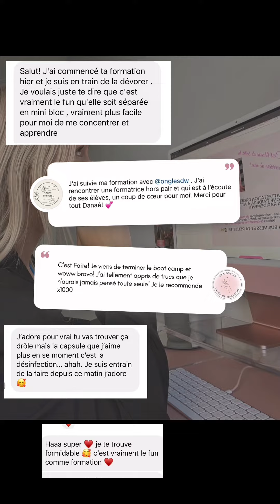La formation qui va changer ta vie!💗💅🏻